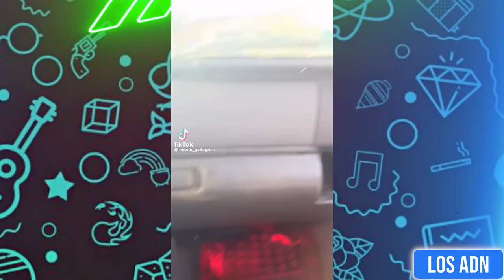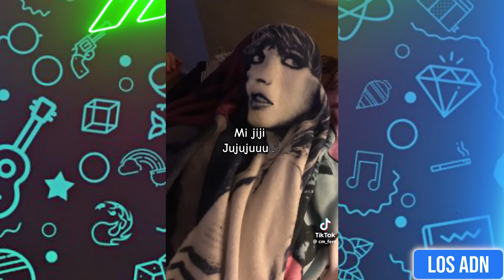🇲🇽 COSAS de M3XlCAN0S 😂 (SI TE RIES PIERDES) | Los ADN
Los videos mas divertidos de Mayo 2024 XD

EDICIÓN: @AbrahamSantoyo